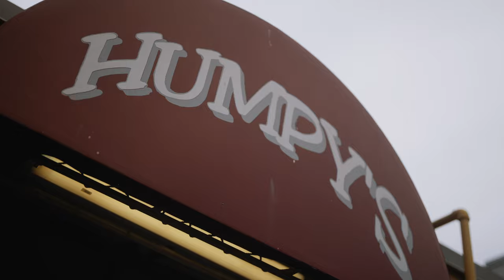Charles + Abigail | Alaska Wedding Film | Sony FX3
Abigail and Charles got married at the Dena'ina Center in Anchorage Alaska.

Venue- Dena'ina Center
Planner- Wedding Creative & Design
Dress- Bateau Bridal Boutique
HMUA- The Beauty Room AK
Florals- Storybook Florals
DJ- 907 Entertainment